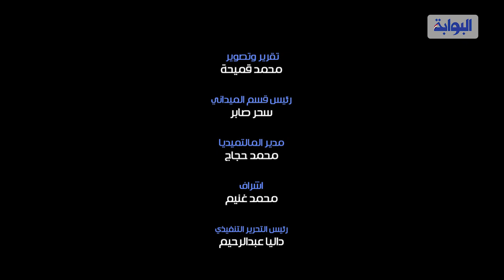توقعات الجمهور لنتيجة مباراة الزمالك والإنتاج الحربي في الدوري المصري